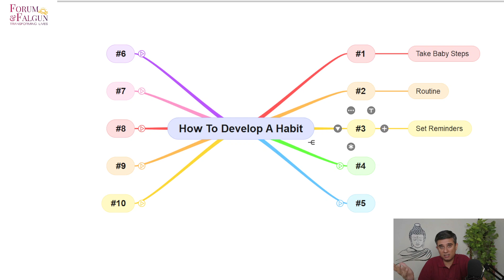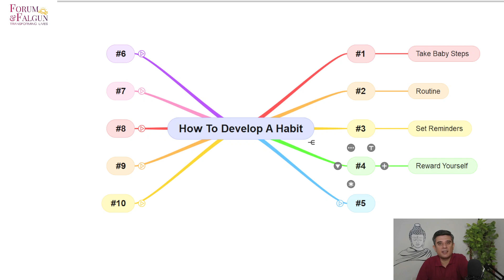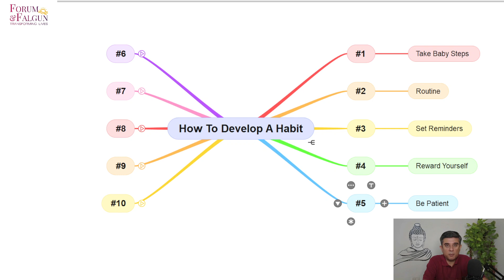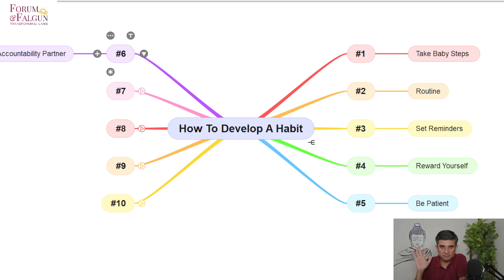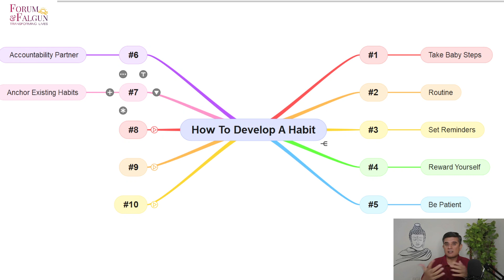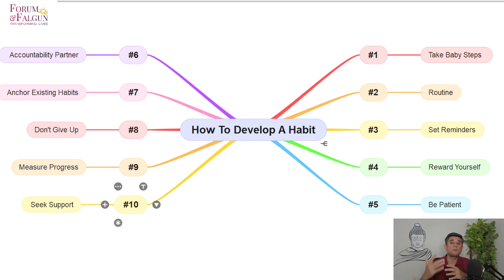How To Build Habits That Stick | Self Development | Hindi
Do you find it difficult to build healthy habits ? In this video i have shared 10 powerful tips to build habits that stick.

00:00 - Introduction
02:15 - Take Baby Steps
04:30 - Routine
05:55 - Set Reminders
06:48 - Reward Yourself
08:43 - Be Patient
10:17 - Accountability Partner
11:59 - Anchor Existing Habits
13:39 - Don't Give Up
15:43 - Measure Progress
16:59 - Seek Support

Who is Falgun & Forum ?
Forum Pathak is a Certified Law of Attraction Advanced Practitioner, Healer,  Certified Emotional Intelligence & Manifestation Coach.

She started her career as a journalist with Daily News & Analysis (Bhaskar Group), and went on to work with others like Times Group, Zee Media, Loksatta Jansatta during her work span. As a story writer, Forum has authored many short stories that have been published in an anthology, while others are published on an online platform called Momspresso. She is also the founder of "The Divine Hour Workshop", which has been featured in may digital newspapers.

Falgun Pathak is a Law of Attraction Advanced Practitioner, NLP Master Practitioner, Healer & Manifestation Coach with more than 15 years of experience. During his work span, he has trained 75000+ individuals at various levels. As NLP Master Practitioner, Falgun Specializes in developing logical, emotional and intuitive intelligence, which are useful to thrive in today’s world.

Together both of them are on a mission to transform 1 lac lives through various programs.